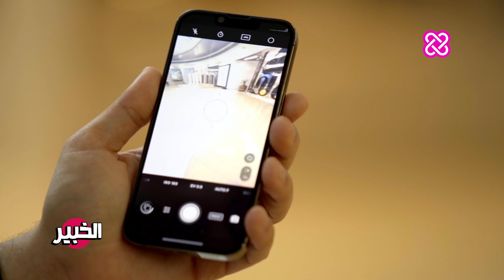هل تعتمد نتائج التصوير على أسعار المعدات وكثرتها؟ | الخبير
معدات التصوير كثيرة ومتنوعة ومختلفة الأسعار، منها المعدات مرتفعة الثمن، ومنها المتوسطة، ومنها قليلة الثمن، ولكن هل تعتقد أن معدات التصوير يجب أن تكون باهظة الثمن لتحقق أفضل النتائج؟ وهل كنت تعلم أن حتى أبسط المعدات وأقلها ثمنًا يمكنك توظيف نقاط قوتها والاستفادة منها؟